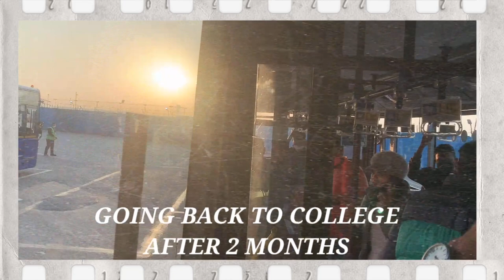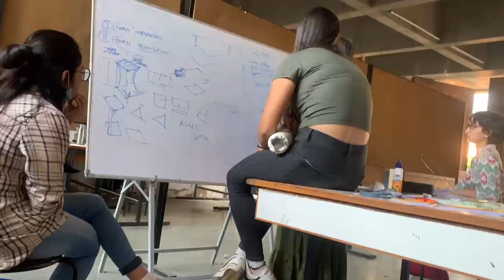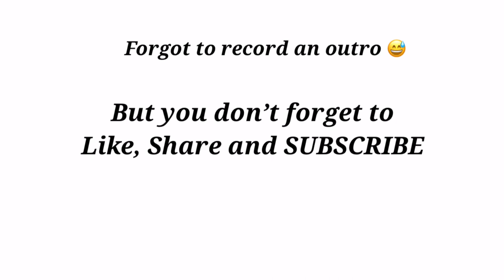FIRST WEEK BACK ON CAMPUS | CEPT UNIVERSITY | Anvi Vijh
FIRST WEEK BACK ON CAMPUS | CEPT UNIVERSITY